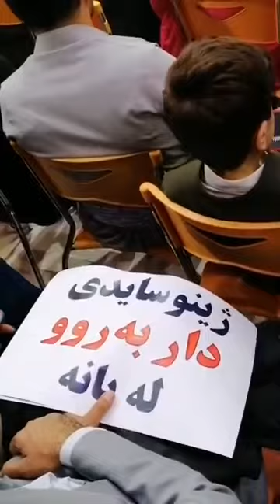بانە رێورەسمی پێدانی بروانامەی زمانی كوردی بە فێرخوازانی شارەكە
ڕۆژهەڵاتی‌کوردستان
زمانی‌کوردی
ڤیدیۆی هەمەڕەنگ سەبارەت بە کوردستان و بەتایبەت سەبارەت بە ڕۆژهەڵاتی کوردستان